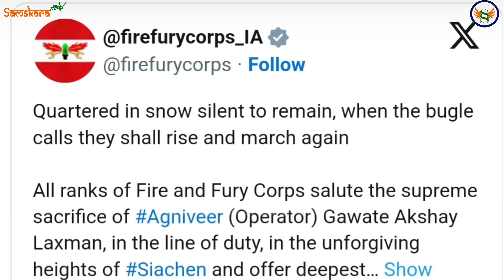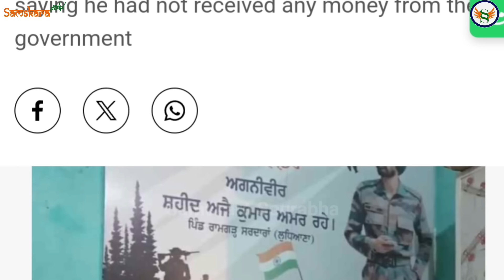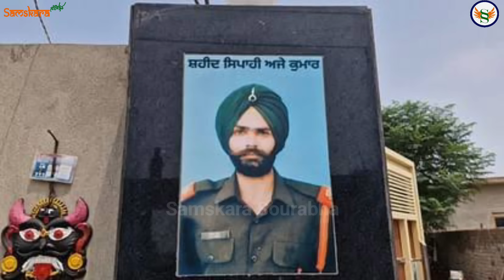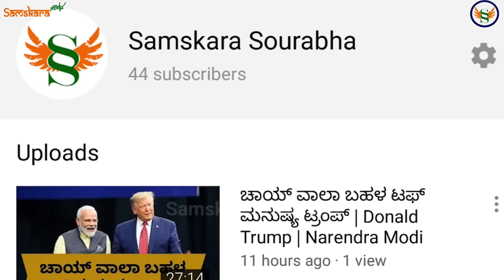ಮೋದಿಗೆ ಮಸಿ ಬಳಿಯಲು ಸೇನೆ ಬಗ್ಗೆ ಅಪಪ್ರಚಾರ ! ರಾಹುಲ್ ಗಾಂಧಿ ಇದೇರೀತಿ ಮಾಡಿದ್ರೆ ಸೇನೆಗೆ ಯಾರೂ ಸೇರಲ್ಲ !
samskara Sourabha is a unique YouTube channel in Kannada. Unveil the hidden secrets, Indian and world history, indian culture, art and architecture,music and literature, traditional health tips and the science behind Indian practices. Follow Samskara Sourabha youtube channel for full bunched information. Please Follow on Facebook